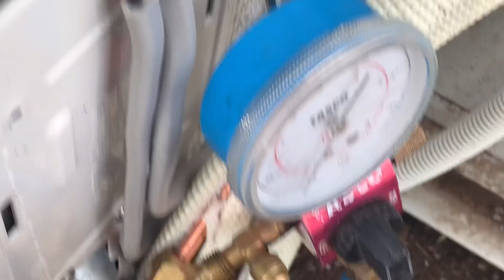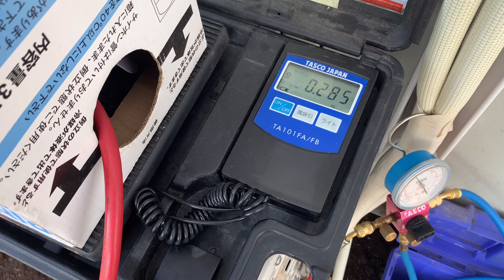お客さんがDIYでエアコン取付失敗‼︎ガスを大気に全放出😝フレアの修理及びR32規定量ガス補充してきた！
お客さんがDIYでエアコン取付失敗‼︎
ガスを大気に全放出😝

フレアの修理及びR32規定量ガス補充してきた！
DIYを全否定はしませんが、、、

もうすぐ梅雨明け
正にエアコンシーズン到来です。

友達から貰ったエアコンの取り付け
誰に頼んだらいいの、、、？

エアコン屋さんはココにいます！

【エアいる.com】はエアコン工事を頼んで安心

・登録業者すべて電気工事士免状所持
・登録業者すべて損害保険加盟業者
・基本顔出ししている作業員が訪問
・加盟業者は家庭用から業務用まで幅広いエアコン工事に対応可能
・作業完了後に保証書を発行
・業者の売上マージンがゼロだからお客様にも還元できる。

【ひでさんのエアコン工事サイト】

おっさんTikTokやってます(汗)